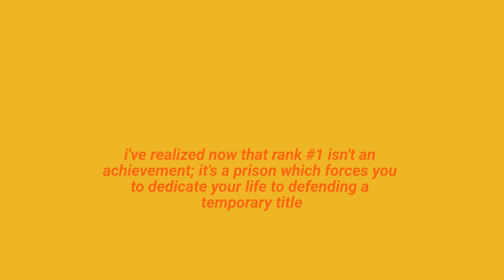I am Not Insane ☆ Potato War animation meme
fps: 18

made with: ibispaint/flipaclip